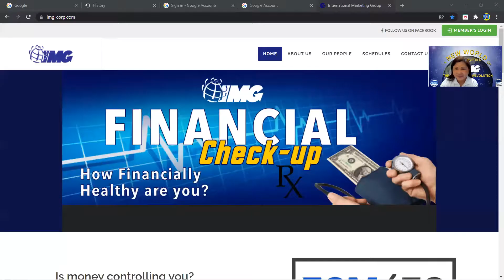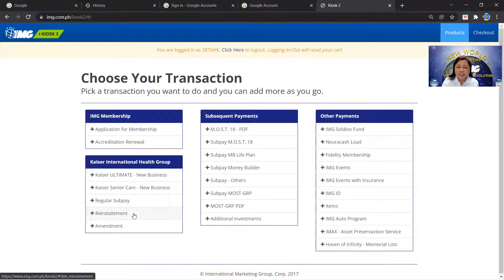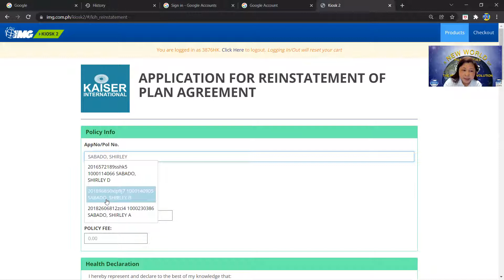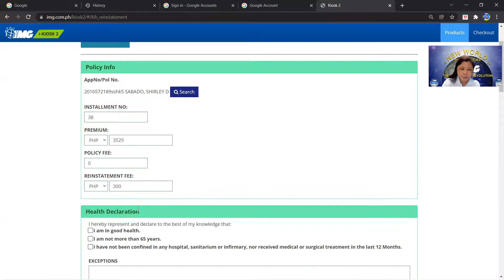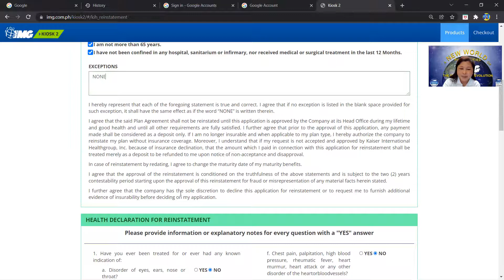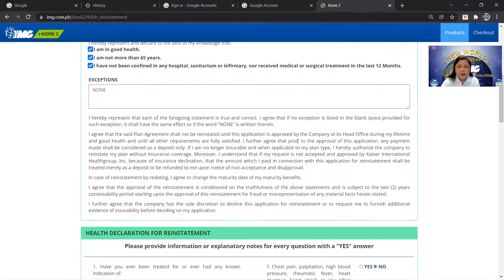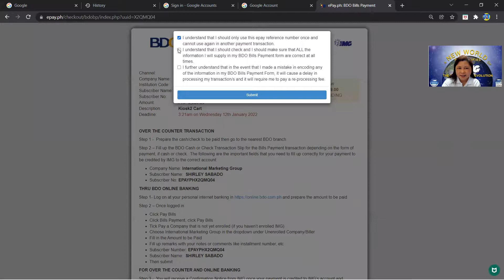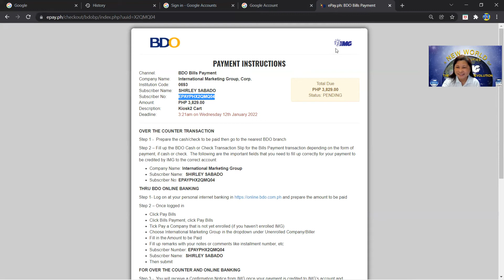KAISER LAPSED POLICY HOW TO REINSTATEMENT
Lapsed ba ang POLICY MO SA KAISER?